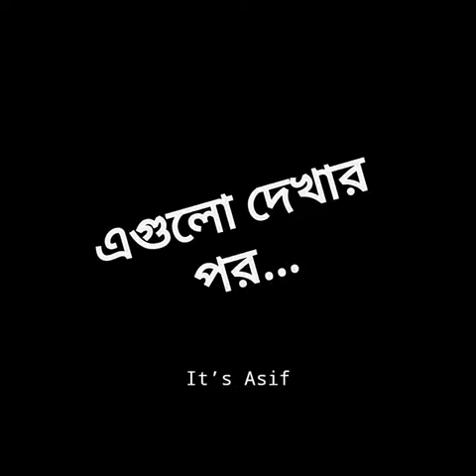পরীমনির কাদের সাথে সম্পর্ক দেখুন একনজরে